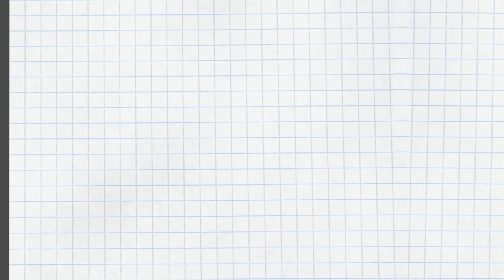生き様とイメージの投影について〜田村淳さんがプペルを見て何を感じたかを聞いて、どう感じたか〜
※しゃべりのプロではないくせにほぼ撮って出しの動画なので、1.5倍速ぐらいで聞いていただくとちょうどのクオリティです。

中森明菜/落ち込んだ時に聴く曲/残酷な天使のテーゼ/エヴァンゲリオン/ヤクザと家族/舘ひろし/イメージ投影/田村淳/プペル/西野亮廣